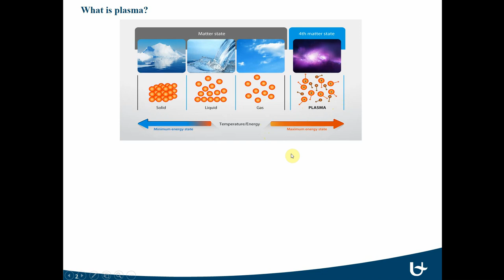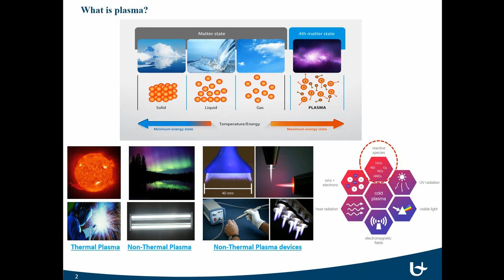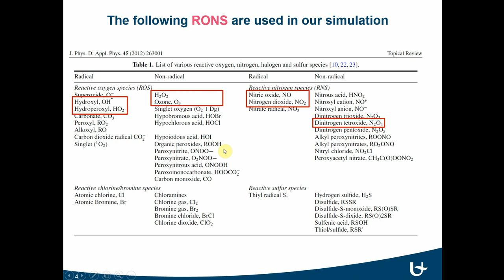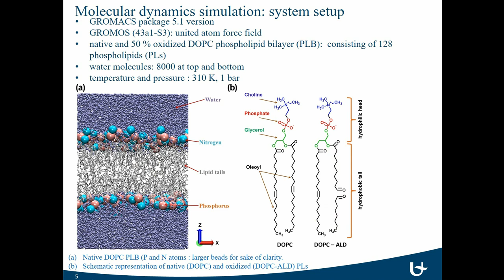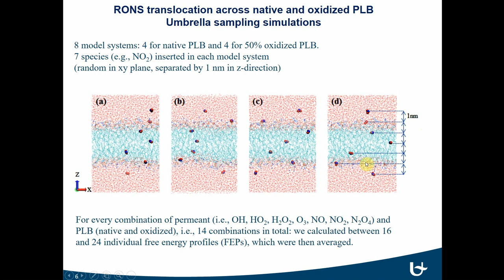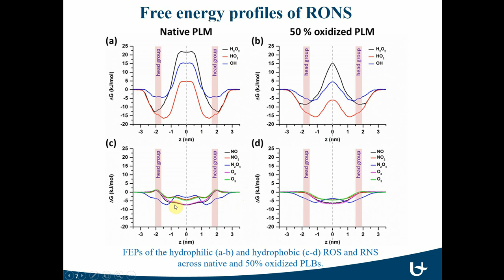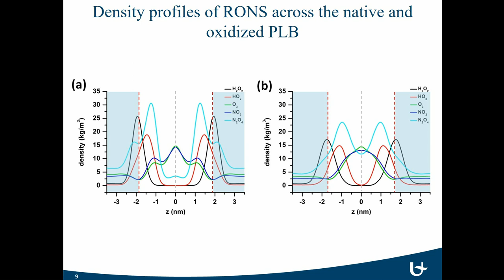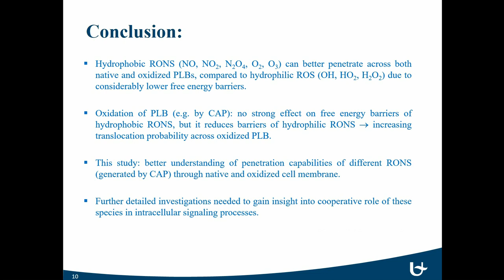Reaktiv kislorod va azot zarralarini oksidlanmagan va oksidlangan fosfolipid membranadan o'tishi.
Xujayra membranasidan turli xil zarralar va dorilarni o'tishini o'rganish muhim ilmiy masalalardan hisoblanadi. Kelgusi darslarimizda bunga batafsil to'xtalib o'taman. Video bilan tanishib chiqing kursimiz uchun ba'zi muhim tomonlari majvud. Videoni tezroq tugatish maqsadida (hajmi katta bo'lmasligi uchun) muhim xulosani qilish yoddan ko'tarilibdi. Saraton xujayralarida reaktiv kislorod zarralari (reactive oxygen species - ROS) konsentrasiyasi normal xujayraga nisbatan yuqori bo'ladi. Sovuq plasma bilan xujayra ta'sirlashganda tashqaridan kirgan reaktiv zarralar xujayra ichidagi ROS konsentrasiyasini oshishiga sabab bo'ladi va ma'lum bir darajaga yetgandan so'ng xujayra o'ladi.Maqola uchun